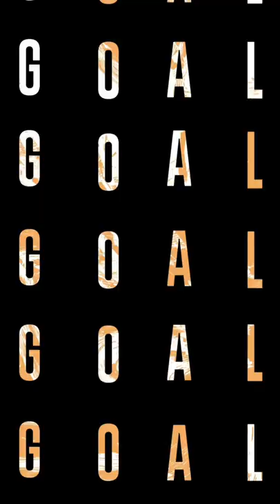Selebrasi Marselino Ferdinan & Ronaldo Kwateh di Timnas Indonesia | SEA Games 2021 (2022)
Senggol dong! Lanjutkan persahabatan dan perjuangan kalian demi timnas! 🇮🇩💪